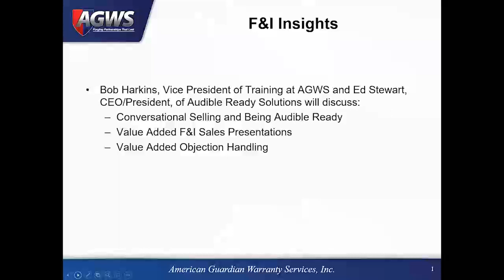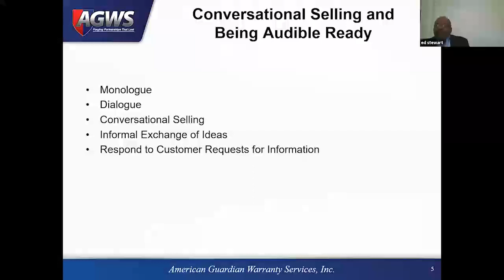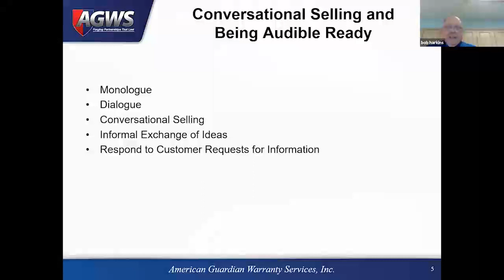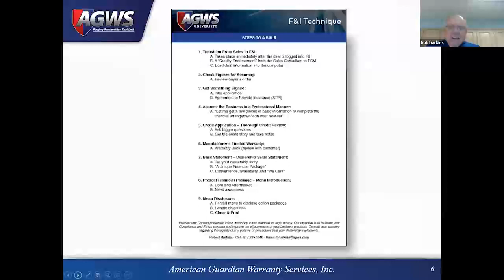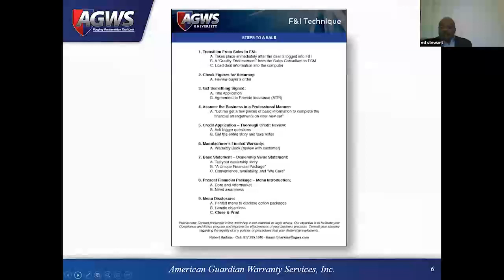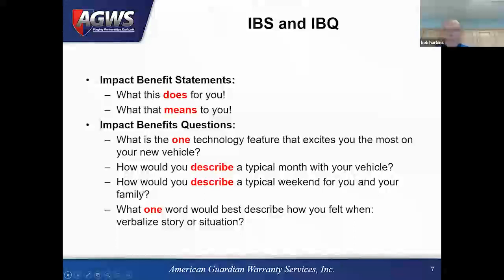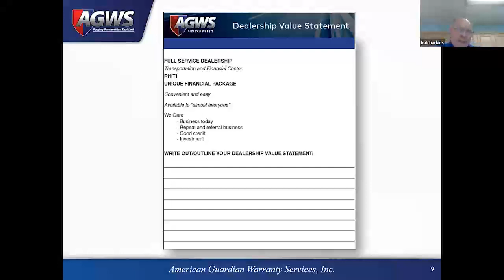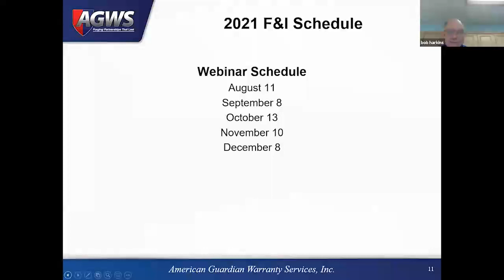F&I Insights July, 2021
F&I Insights

Ed Stewart, CEO/President, of Audible Ready Solutions
and AGWS’ Bob Harkins will discuss:
• Conversational Selling and Being Audible Ready
• Value Added F&I Sales Presentations
• Value Added Objection Handling